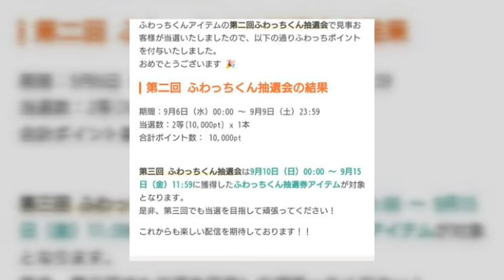ヤバい事件だ 部長山田・２２２号